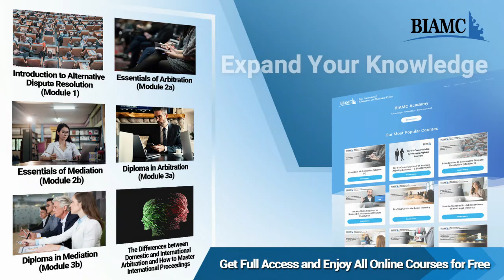Be relevant, stay relevant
My #1 Career Advice for Young and Aspiring Lawyers is a video blog (VLOG) by the BIAMC, where you can learn from people who one way or another are all very successful in what they do.

Being and staying relevant has hardly every been more important than now, when we are bombarded with irrelevant issues. But what does "Be relevant, stay relevant" truly mean? How does it translate into your legal career? We are pleased to have Rahul Donde with us who explains in the belong video.

Rahul Donde is a Counsel with Levey Kaufmann-Kohler. He practices from Geneva, Switzerland.

Watch all career advice videos and BIAMC's online courses at the BIAMC Academy platform,

The BIAMC Guide to the Vis Moot: Last Minute Tips and Tricks to Achieve Maximum Results,

(3) The Singapore Convention on Mediation: A Primer for Lawyers and Advanced Students,

(4) The Differences between Domestic and International Arbitration and How to Master International Proceedings,

Career development online courses
(1) How to Survive Your First Year as a Lawyer in an International Law Firm,

(3) How to Succeed in Job Interviews in the Legal Industry,

(4) The Key Skills Required to Succeed in International Dispute Resolution,

ILMS (International Law Moot Court Society) Law Faculty of University of Indonesia Webinar  Series in collaboration with the BIAMC.

Account: Bali International Arbitration and Mediation Center